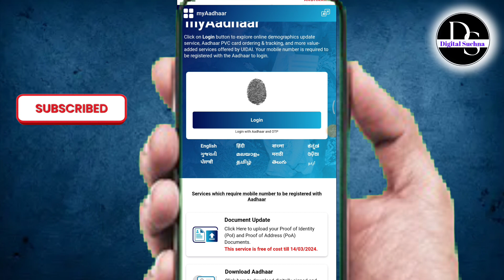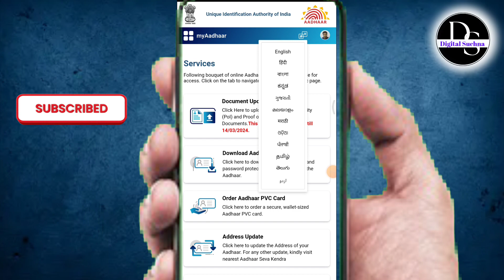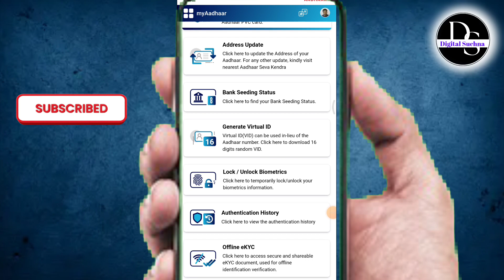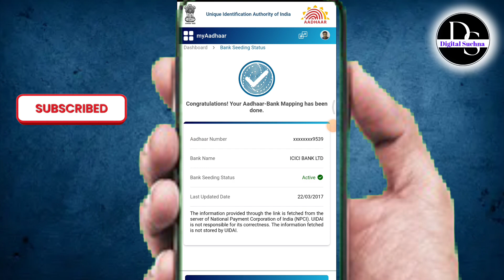DBT link account kaise check kare | aadhar dbt link status | DBT link bank account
Cover Topics:

bank dbt kaise check kare
dbt online kaise kare
dbt account kaise check karen,
dbt link account kaise check kare,